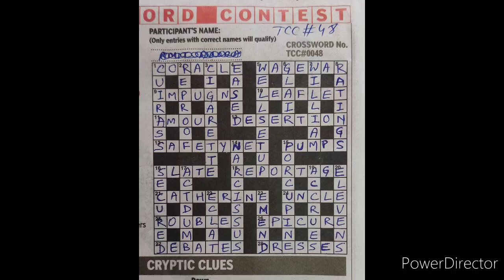TOI Crossword Solution TCC#0048